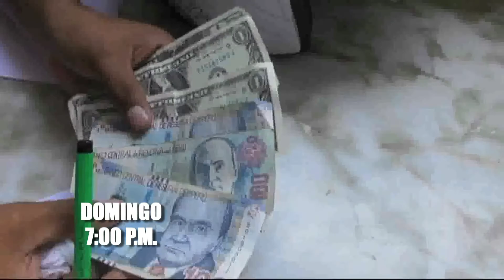Aliados por la Seguridad (TV Perú) - 22/01/17 (promo)